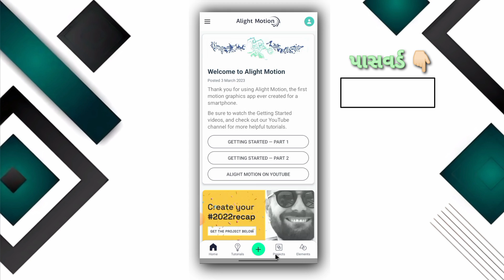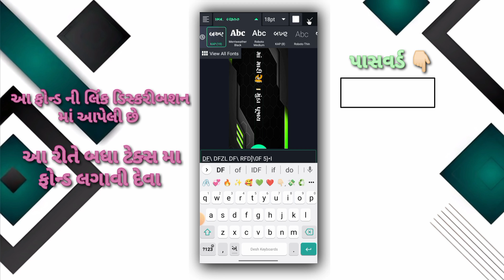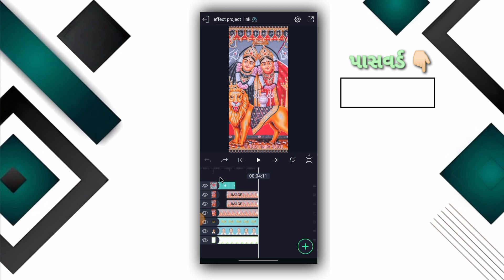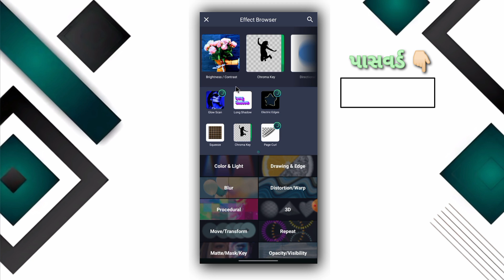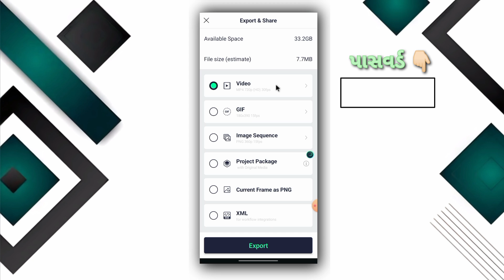Chamunda maa video editing alight motion 2023 // alight motion video editing gujarati 2023 //🌍☀️⚡️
Channel 💚

                      ♻️ app ♻️

✔️favourite songs name and I " || make WhatsApp Status Editing For you . Love You Friends🧡

✨️... આવા નવા ટ્રેનિંગ ગુજરાતી સ્ટેટસ એડીટીંગ જોવા માટે અમારી ચેનલ ને લાઈક શેર અને સન્સ્ક્રાઇબ કરવાનું ભૂલતા નહીં ...🌹💐

બધું મટીરીયલ ડાઉનલોડ કરો મિત્રો પાસવર્ડ બે - બે અંક કરીને ચાર અંકનો પાસવર્ડ હશે જે વિડિઓ માં મળશે

Aʟʟ Mᴀᴛʀɪyᴀʟ Lɪɴᴋ 🖇️

Eꜰꜰᴇᴄᴛ Pʀᴏᴊᴇᴄᴛ Lɪɴᴋ 🖇️

Sᴏɴɢ Lyʀɪᴄꜱ Pʀᴏᴊᴇᴄᴛ Lɪɴᴋ 🖇️

Tᴇx Fᴏɴᴅ Lɪɴᴋ 🖇️

   ♻️ Your Queries♻️

alight motion
motion 2023
gujarati status editing alight
motion new
gujarati status editing video
gujarati instagram status
new gujarati status editing alight
motion
new gujarati status editing 2023 alight
Status tutorial
chamunda maa status editing alight motion
meldi maa status editing alight motion
alight motion video editing mataji na

Name: Nitav Thakor